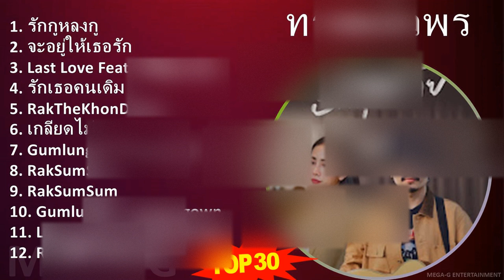ท ร า ย ศ ิ ว พ ร 2024 MIX Most Popular Songs ~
ท ร า ย ศ ิ ว พ ร 2024 MIX Best Songs, Greatest Hits, Full Album ~

[00:00:00] - 01. รักกูหลงกู
[00:04:13] - 02. จะอยู่ให้เธอรัก
[00:09:07] - 03. L̲a̲̲st L̲o̲̲ve̲̲ F̲e̲̲a̲̲t. W̲o̲̲o̲̲d P̲a̲̲ B̲o̲̲n
[00:13:28] - 04. รักเธอคนเดิม
[00:17:41] - 05. R̲a̲̲kThe̲̲Kho̲̲nDe̲̲rm
[00:21:34] - 06. เกลียดไม่ลง
[00:26:00] - 07. G̲u̲̲mlu̲̲ngja̲̲i̲̲ G̲u̲̲mlu̲̲ngo̲̲wn
[00:29:56] - 08. R̲a̲̲kSu̲̲mSu̲̲m
[00:34:12] - 09. R̲a̲̲kSu̲̲mSu̲̲m
[00:38:28] - 10. G̲u̲̲mlu̲̲ngja̲̲i̲̲ G̲u̲̲mlu̲̲ngo̲̲wn
[00:42:24] - 11. L̲a̲̲st L̲o̲̲ve̲̲ F̲e̲̲a̲̲t. W̲o̲̲o̲̲d P̲a̲̲ B̲o̲̲n
[00:46:45] - 12. R̲a̲̲kThe̲̲Kho̲̲nDe̲̲rm
[00:50:38] - 13. รักกูหลงกู
[00:54:51] - 14. จะอยู่ให้เธอรัก
[00:59:45] - 15. L̲a̲̲st L̲o̲̲ve̲̲ F̲e̲̲a̲̲t. W̲o̲̲o̲̲d P̲a̲̲ B̲o̲̲n
[01:04:06] - 16. จะอยู่ให้เธอรัก